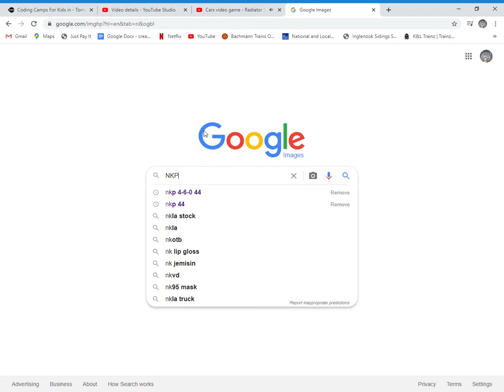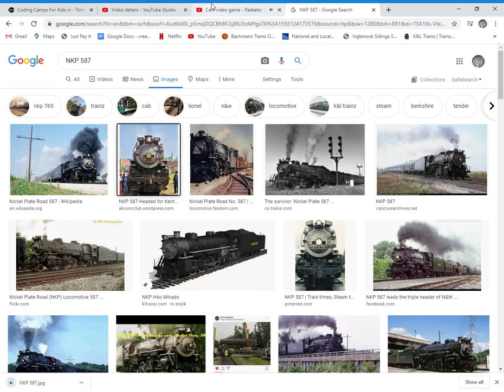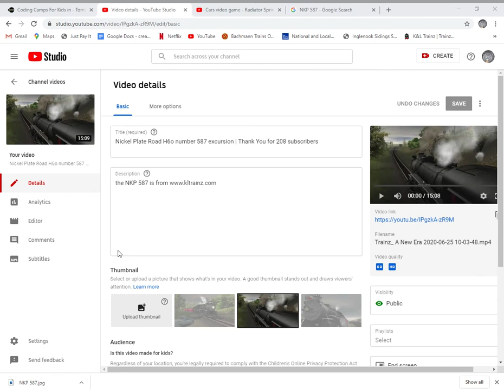Thank You guys for 214 subscribers you guys are Awsome and Amazing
you guys i was find pictures of 587